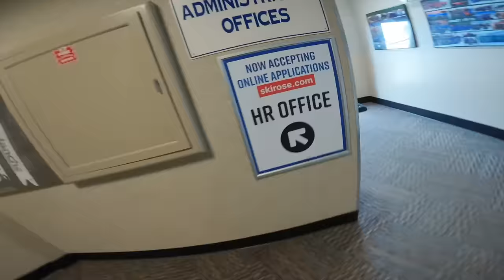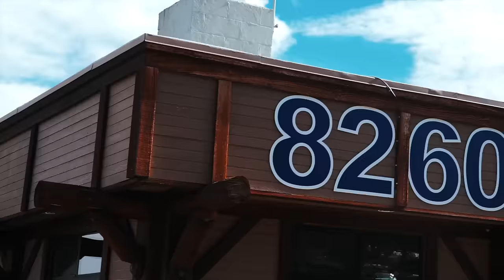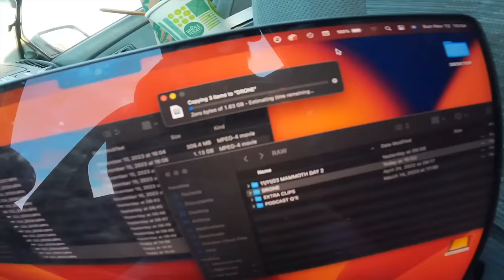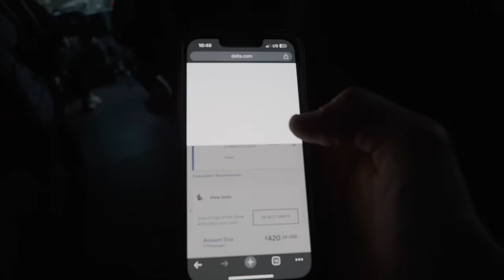Mt. Rose Nevada OPENING WEEKEND 2023-2024 w/ Perfect Conditions!!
Mt. Rose in Nevada/Tahoe is officially open for the 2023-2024 season and the conditions are prime! So much fun riding perfect slopes with so many legendary humans, pow turns, low carves, jibs, tree bonks, flips, and butters the boys are overstoking!! Off to colorado for Copper opening day tomorrow the dream is real! Yewww!! - C Dub 11/12/23 #1352

DAMMA BEATZ - Faded More
JOSH KARBAN (JxK) - Untouched